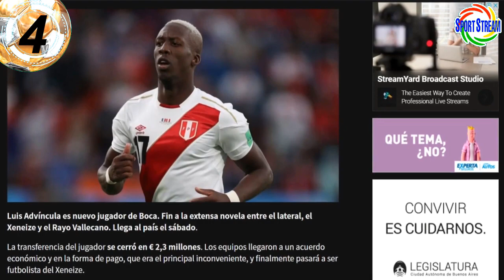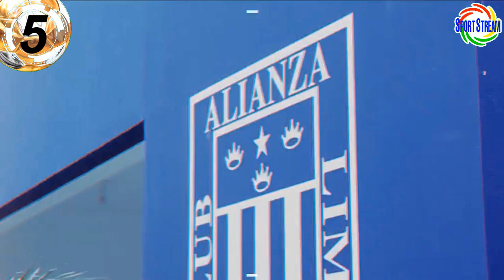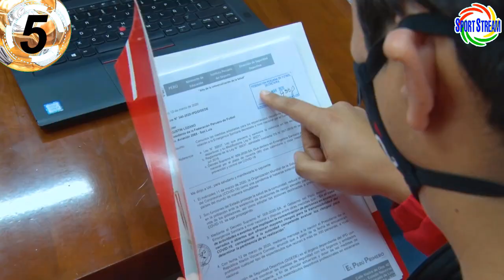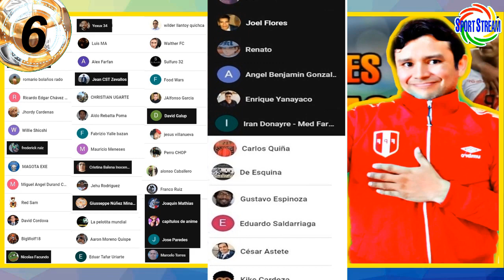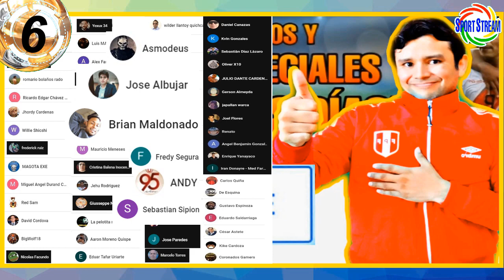APRUEBAN LEY de CLUBES CONCURSADOS y GREMCO? | ADVINCULA llega SABADO a BOCA | MOSQUERA ILUSIONADO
Congreso aprueba Ley de clubes concursados y GREMCO?, Luis Advincula llega el sábado a Buenos Aires para unirse a Boca Juniors, Roberto Mosquera ilusionado con Sporting Cristal y otras noticias del futbol peruano en titulares.